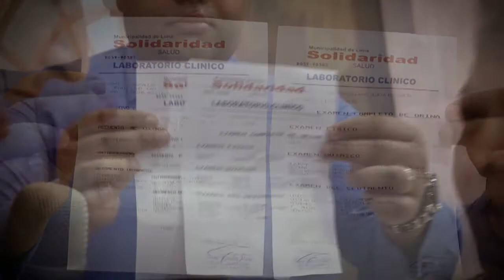Hora del Milagro: Bloque Agua 05